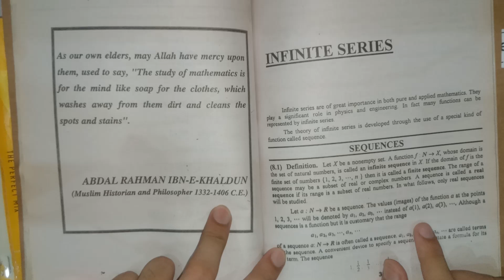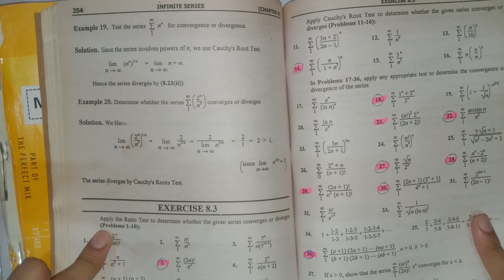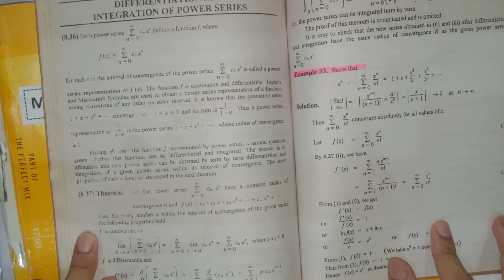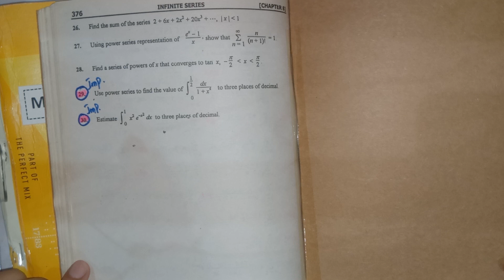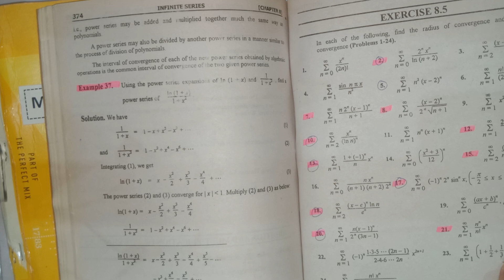BSc part 2 mathematical methods important question ch 8 bsc maths